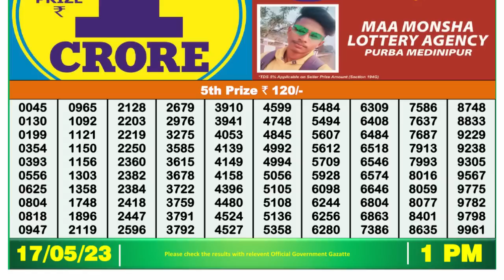Dear Lottery Sambad 1pm today 17.05.23 Nagaland State Lottery Result